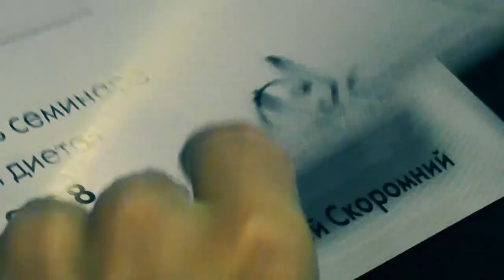Андрей Скоромный - Тренировка в Kislorod Чернигов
Андрей Скоромный — мастер спорта по бодибилдингу, один из самых популярных культуристов в СНГ, предприниматель и блогер — впервые провел в Чернигове в ФК «Кислород» лекцию на тему идеальной диеты и открытую тренировку. Продемонстрировал эффективные методы тренировки рук, раскрыл несколько важных секретов для тех, кто хочет иметь большие «Банки», показал идеальную технику работы на бицепс и трицепс. Спасибо ФК «Кислород», Сане Лису и его магазину CentrSportpit, Юрию Рудичу и сети спортивных клубов X-Line.